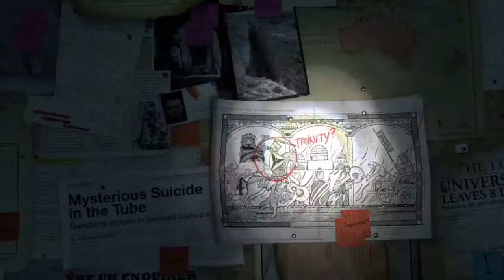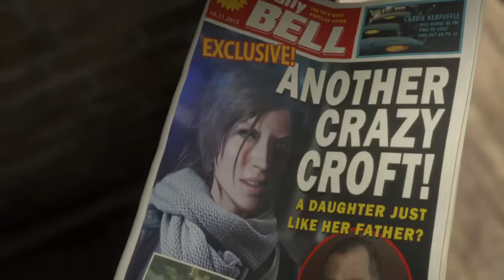Rise of the Tomb Raider Demo is now available